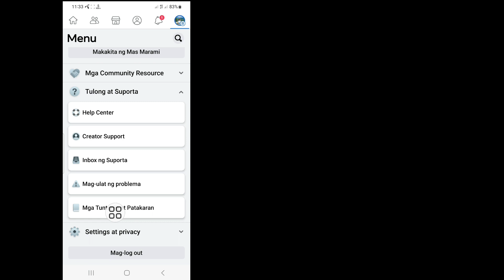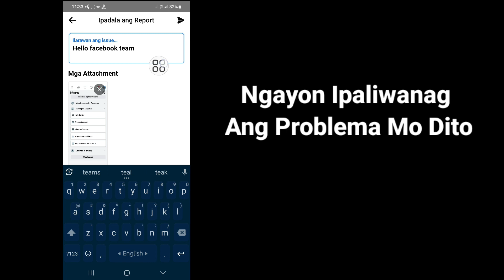Paano Ayusin ang Facebook Meta Verified Option na Hindi Ipinapakita | Meta verify sa Facebook (2023)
Android School

Paano Ayusin ang Facebook Meta Verified Option na Hindi Ipinapakita.

Sa Video na Ito Ipapakita Ko Sa Iyo Kung Paano Ayusin ang Facebook Meta Verified Option na Hindi Ipinapakita. Ito ay Napakasimple At Madaling Paraan. Panoorin ang Video na Ito At Alamin Kung Paano Ayusin ang Facebook Meta Verified Option na Hindi Ipinapakita.

Kung May Tanong Ka. Hayaan Mo akong Magkomento sa Ibaba.

 Meta verify sa Facebook (2023),
 Bakit hindi available para sa akin ang na-verify na Meta,
 Paano ko makukuha ang Meta verified,
 Bakit hindi ako ma-verify sa Facebook,
 Ilang followers ang kailangan mo para ma-verify sa Facebook,
 paano maverify sa instagram,
 pag-verify ng instagram,
 Na-verify ang Facebook meta,
 Meta verified na opsyon Hindi available facebook,
 Paano i-verify ang meta sa facebook,